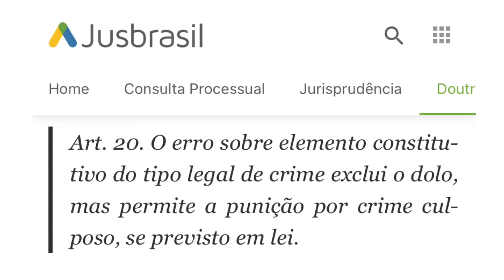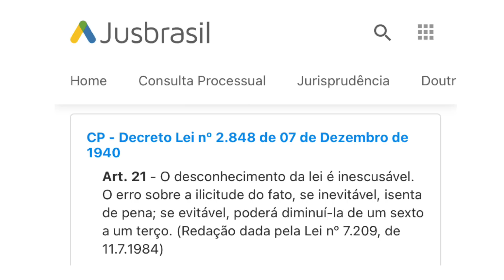Moraes foi desmascarado e a Ditadura exposta! ENTRAMOS EM UMA NOVA FASE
Alexandre de Moraes, Barroso e Gilmar Mendes, já demonstram preocupação com a reação do Congresso, depois da aprovação do marco temporal para terras indígenas, o Senado quer limitar o tempo de mandato dos ministros do STF, e na CCJ já foi aprovada a PEC que proíbe decisões monocráticas. Ainda falta Pacheco pautar o impeachment de Moraes. Andre Mendonça pediu destaque e o julgamento dos réus do dia 08 voltará para o plenário físico. E a PGR oferece acordo de não persecução penal para os investigados que estavam no QG de Brasília. Vaza imagens inéditas no caso Moraes no Aeroporto de Roma. Flávio Dino está cada vez mais desmoralizado e a CPMI não tem data para acabar. Eliziane Gama se descontrola com decisão de Nunes Marques.